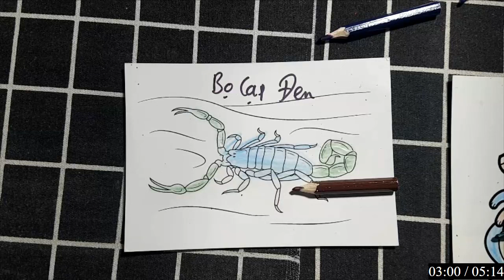GoodDiY | Hôm nay mình sẽ hướng dẫn mọi người vẽ và tô màu "BỌ CẠP ĐEN."